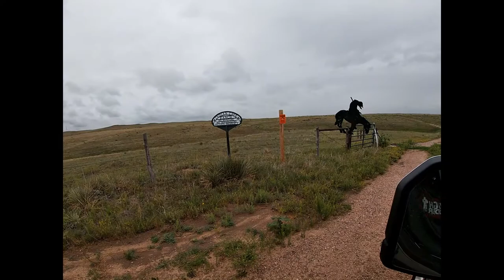3 TIPS FOR A HAPPIER LIFE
Happiness, Work out, travel, social life, change your life, Motivation